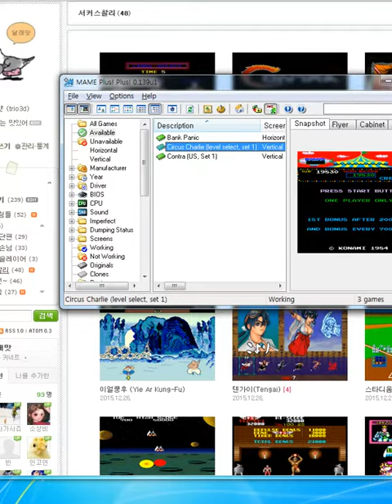서커스 찰리 (Circus Charlie) Konami 1984